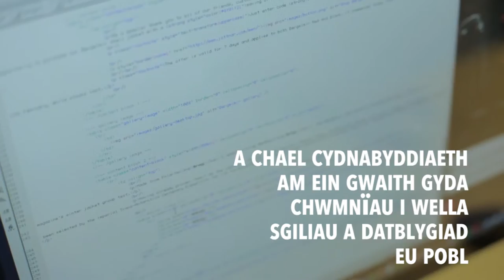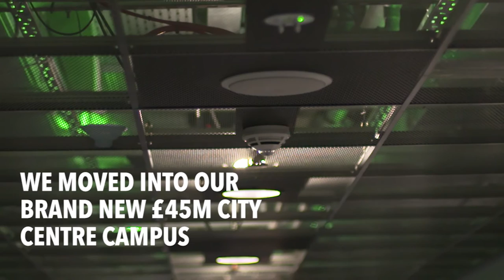CAVC: Welcome to Cardiff and Vale College 2016